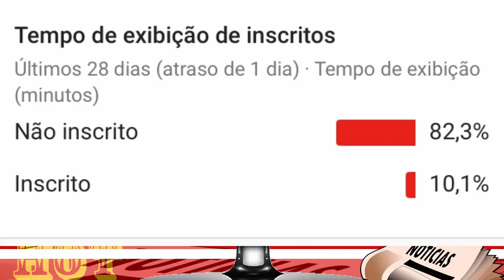DESISTÊNCIA DE PARTICIPANTE DO BBB 19 APÓS PROVA DO LÍDER E NÃO TER VISTO SEU FAMILIAR FOI COGITADA